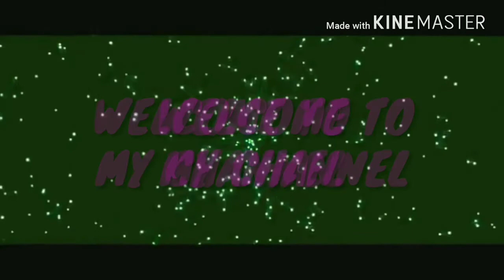One more chicken 🐔 dinner with my friend must watch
MY PLAYER CHARACTER IS 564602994

Or if you want to play with me plz give me request and tell me on Facebook group chat ok👌👍😘😘😚😙☺️